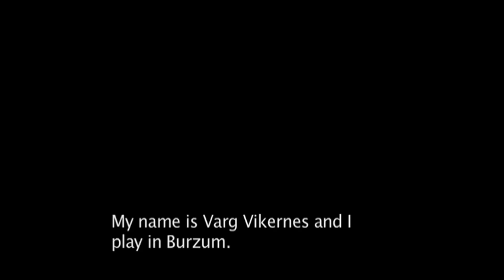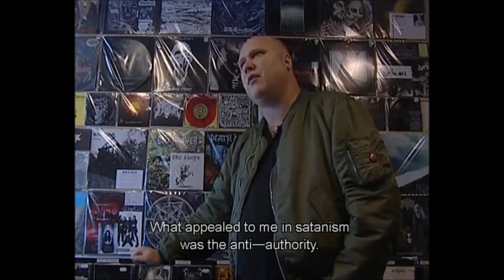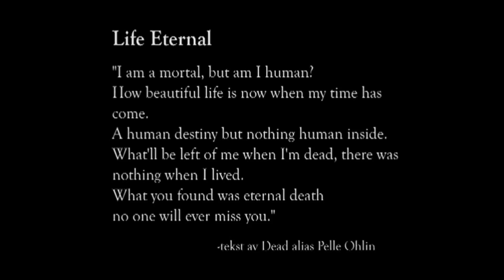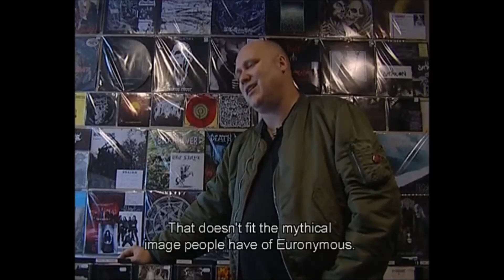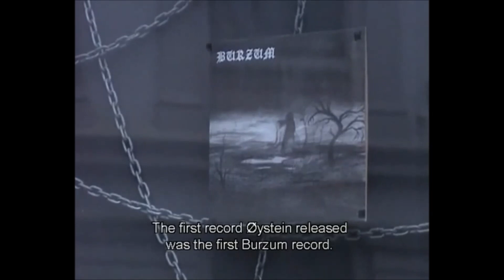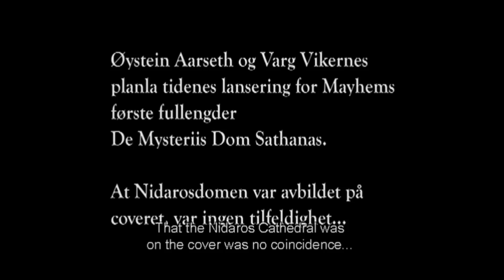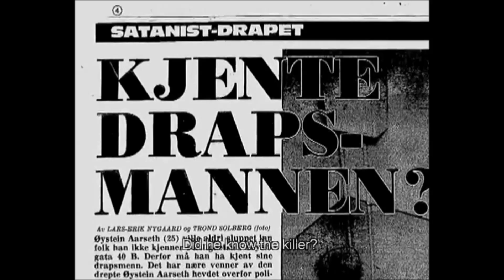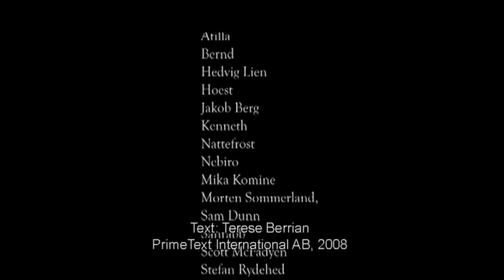Once Upon A Time In Norway - MAYHEM Documentary (Full HD)